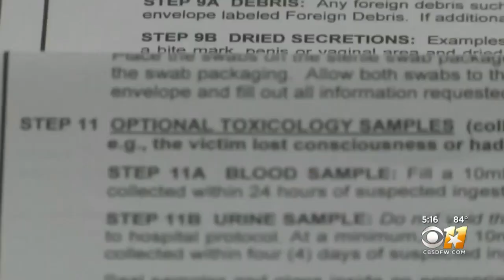Governor Abbott Signs Rape Kit Backlog Bill In Dallas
Gov. Greg Abbott has signed a bill aimed at eliminating the backlog of thousands of untested rape kits in Texas.